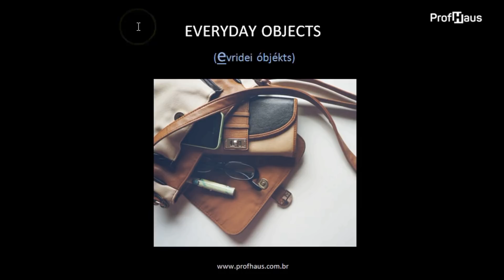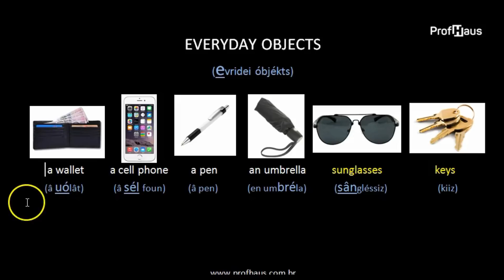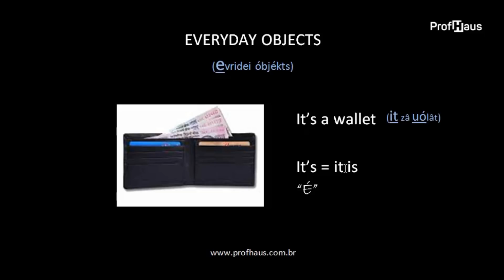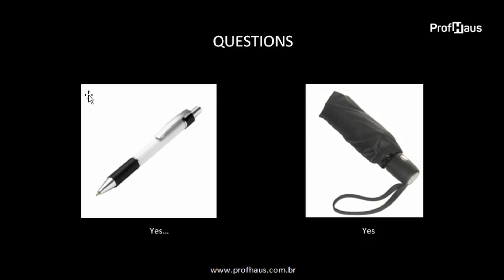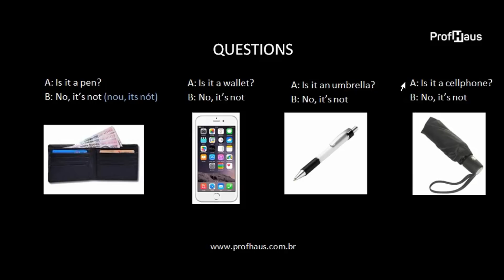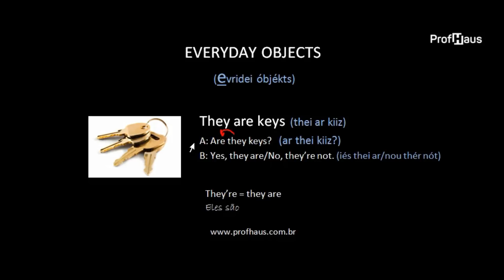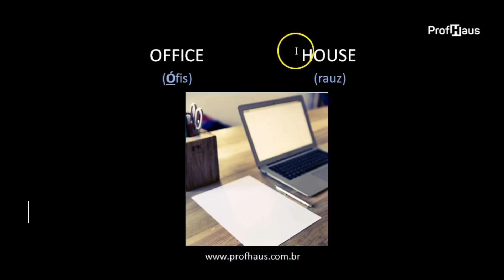Mini-aula 4. Singular (it) x Plural (they) [INTRO - ProfHaus]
Neste vídeo você irá aprender a falar objetos do dia a dia no singular e plural, artigo indefinido "a/an" e irá praticar perguntas e respostas com "it" e "they".

Quer praticar com um professor particular? Temos miniaulas de 20 mins ou 40 mins ao vivo, sessões individuais. Saiba mais! e fale conosco pelo chat.

A ProfHaus é uma gestão educacional que conecta alunos e professores de Inglês. Temos mais de 15 anos de experiência no ensino particular e mais de 6 anos online.